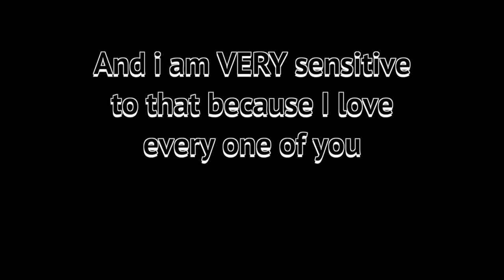Pool Day + Organizing my Office!